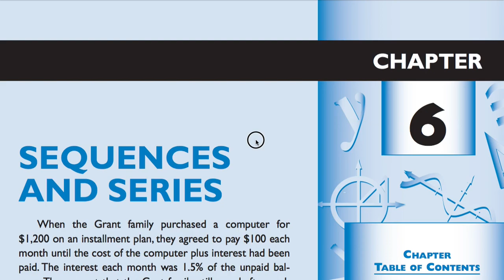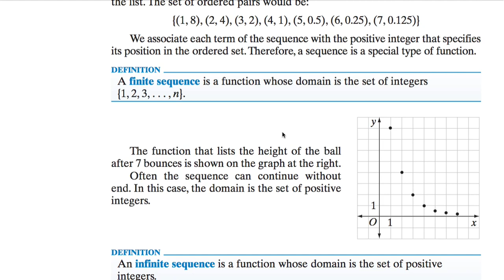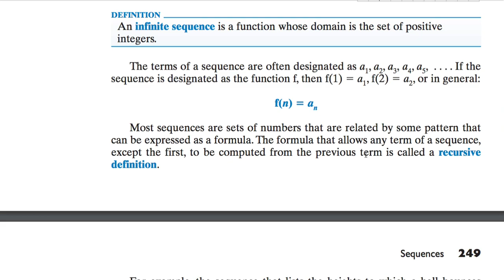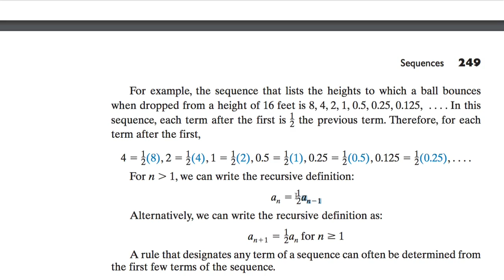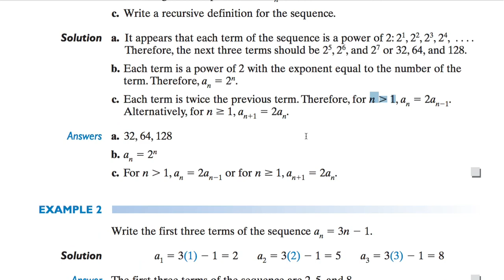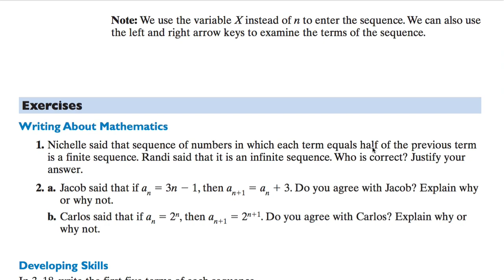[수학의 구조] 261 SEQUENCES